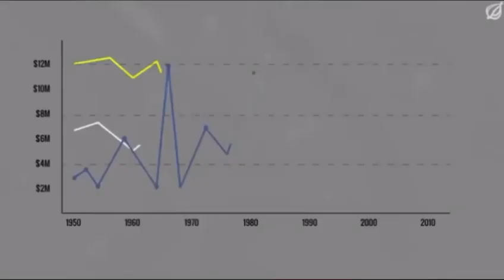What do you know?